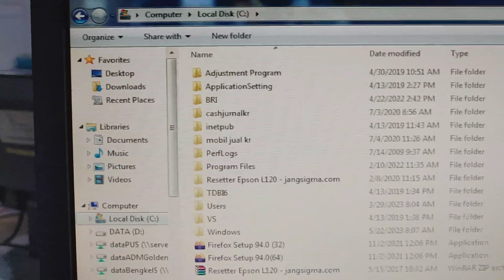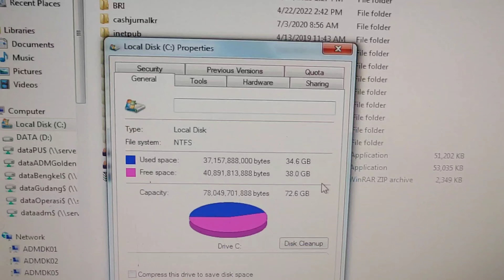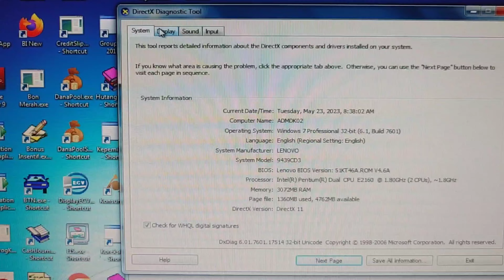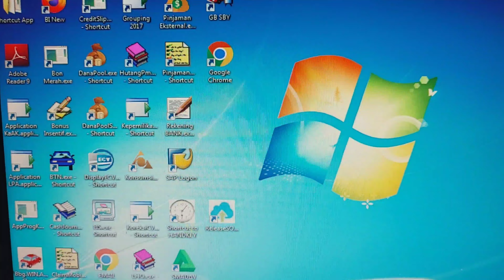di tahun 2023 CPU Pentium Dual Core E2160 bisa apa? masih dipakai kerja cari duit